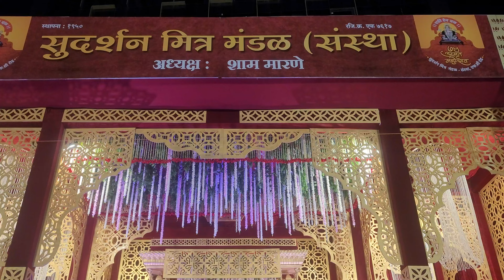16 September 2024